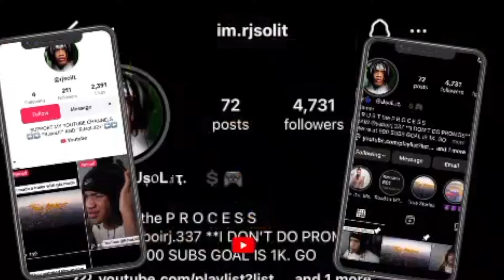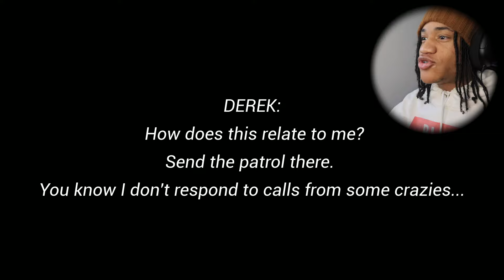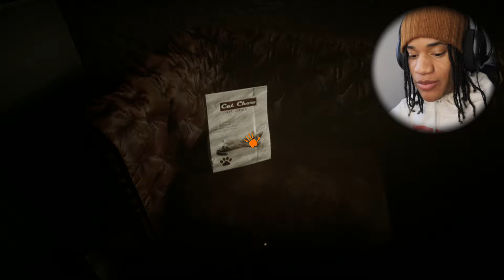WHAT IS THIS?? [Confusion]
This is a horror game full of jump scares!!! Watch me play through this game and experience some of the funniest scares and screams!!!

I love all my supporters 🖤🗣
Let’s get to 50k together ‼️‼️‼️
  SoLitGang we Lit!!🔥🔥